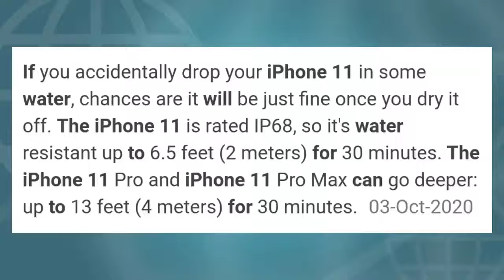Apple iPhone 11 Pro Remained in Under Water 30 Days..🍎💦💦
Hello Guys Aaj Me Aapko Es Video Me Batane Wala Hu Iphone 11 Pro 30 Days Tak Ice Lack Me Tha For Bhi Kuch Nhi Hua

My Mic
My Tripod

*IMPORTENT NOTICE*
Aadarsh Shukla